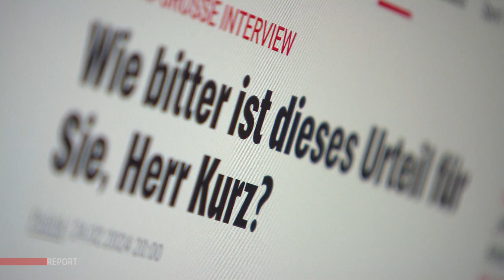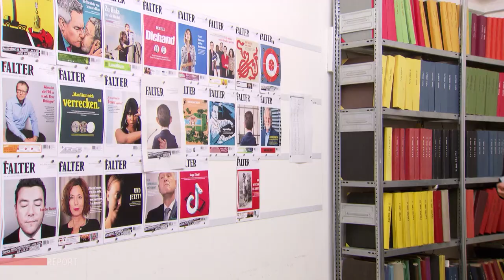Kurz nach dem Schuldspruch | Report 27.02.2024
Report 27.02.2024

Was bedeutet der Schuldspruch in erster Instanz für Ex-Kanzler Sebastian Kurz? Das Verfahren wegen falscher Zeugenaussage geht in die nächste Runde und die Ermittlungen in der Inseraten-Affäre sind noch nicht abgeschlossen. Welche Strategie verfolgt nun der frühere Bundeskanzler und was bedeutet der Schuldspruch für die ÖVP?

Ein Bericht von Stefan Daubrawa, Martin Pusch und Alexander Sattmann.

Dazu live im Studio: die frühere SPÖ-Justizministerin Maria Berger, die auch zehn Jahre Richterin am Europäischen Gerichtshof war, und der frühere Sprecher der Staatsanwältevereinigung, Gerhard Jarosch.